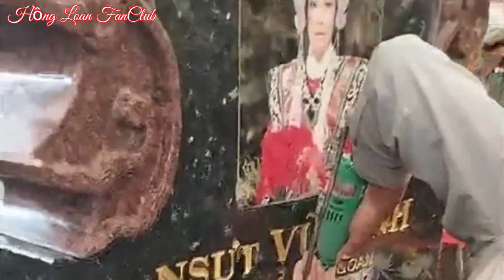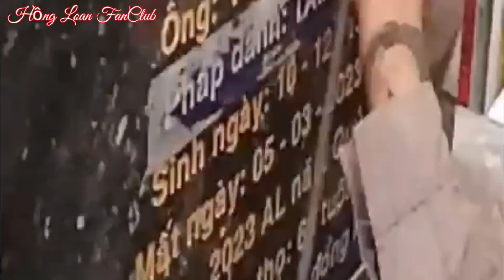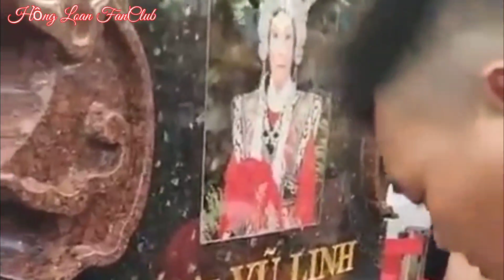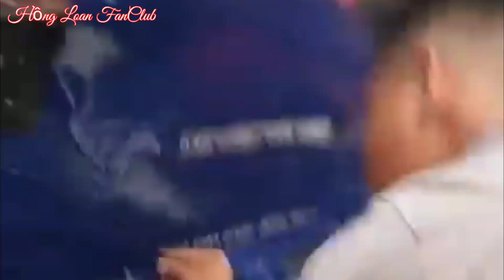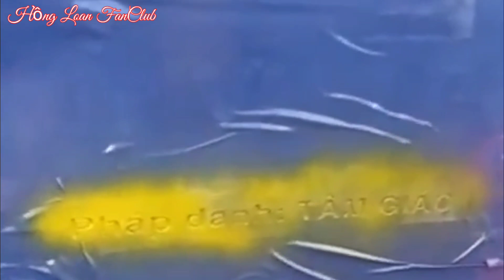Cô Sáu Báo Chết Lặng Khi Hồng Loan Làm Điều Này Tại Mộ NSUT Vũ Linh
Tin mới nhất Hồng Loan
hồng loan mới nhất
hong loan moi nhat
hồng loan hồng phượng
hồng loan fanclub
hongloanfanclub
hongloanclub